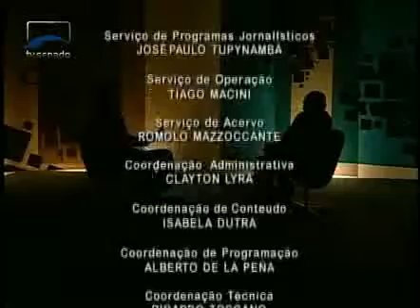Cidadania - Modernização do Poder Judiciário - Antônio Sbano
O presidente da Associação Nacional dos Magistrados Estaduais (Anamages), Antônio Sbano, comenta propostas que visam a tornar a Justiça mais rápida e eficiente, como a PEC dos Recursos e a reforma do Código de Processo Civil. Essas propostas estão em análise do Senado.